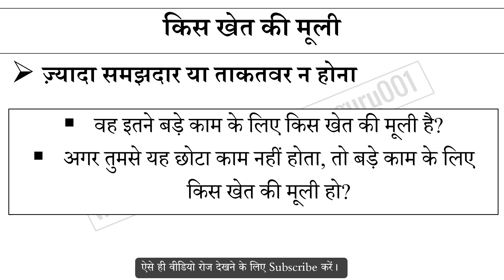किस खेत की मूली मुहावरे का अर्थ और वाक्य प्रयोग | Kis Khet ki Muli Muhavare Ka Matlab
किस खेत की मूली मुहावरे का अर्थ,
किस खेत की मूली मुहावरे का वाक्य प्रयोग,
किस खेत की मूली ka hindi me matlab,
किस खेत की मूली ke bare me janiya,
Hindi muhavare